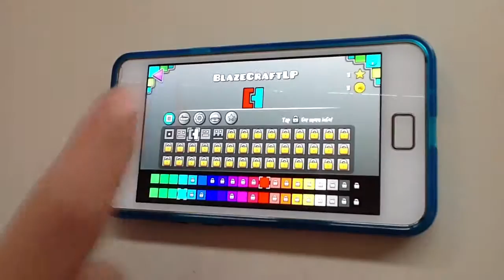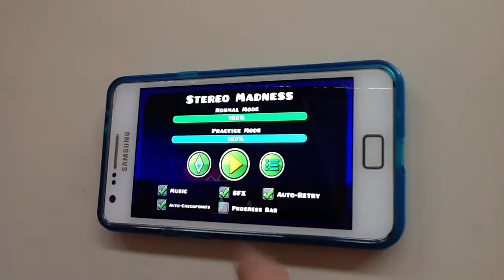Ein Schüler stellt sein Smartphone-Lieblingsspiel "GEOMETRY DASH" vor